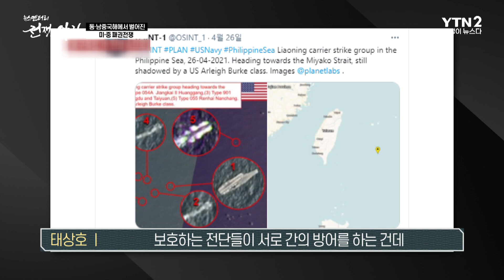동.남중국해에서 벌어진 미.중 패권전쟁 ㅣ 뉴스멘터리 전쟁과 사람 [41회] / YTN2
지난 4월, 미국과 중국은 항공모함을 비롯해 첨단 해군 전력을 남중국해로 투입했다.
시간이 갈수록 갈등의 수위가 높아지는 미국과 중국, 그 안에 숨겨진 메시지는 무엇인가?
이번 주 [뉴스멘터리 전쟁과 사람]에서는 남중국해에서 벌어진 미·중 패권 다툼에 관해 알아본다.

🔷YTN2 채널 본방 : 월요일 저녁 7시 10분🔷
🔶YTN2 채널 재방 : 일요일 새벽 4시🔶